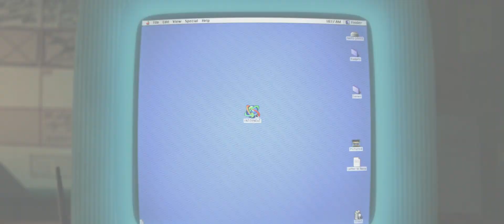Ralph Breaks the Internet Official Trailer (2018)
Watch the official trailer for Ralph Breaks the Internet, and see the film in theatres November 21!

“Ralph Breaks the Internet: Wreck-It Ralph 2” leaves Litwak’s video arcade behind, venturing into the uncharted, expansive and thrilling world of the internet—which may or may not survive Ralph’s wrecking. Video game bad guy Ralph (voice of John C. Reilly) and fellow misfit Vanellope von Schweetz (voice of Sarah Silverman) must risk it all by traveling to the world wide web in search of a replacement part to save Vanellope’s video game, Sugar Rush. In way over their heads, Ralph and Vanellope rely on the citizens of the internet—the netizens—to help navigate their way, including a webite entrepreneur named Yesss (voice of Taraji P. Henson), who is the head algorithm and the heart and soul of trend-making site “BuzzzTube.” Directed by Rich Moore (“Zootopia,” “Wreck-It Ralph”) and Phil Johnston (co-writer “Wreck-It Ralph,” “Cedar Rapids,” co-writer “Zootopia,”), and produced by Clark Spencer (“Zootopia,” “Wreck-It Ralph,” “Bolt”), “Ralph Breaks the Internet: Wreck-Ralph 2” hits theaters on Nov. 22, 2018 @ KCineplex